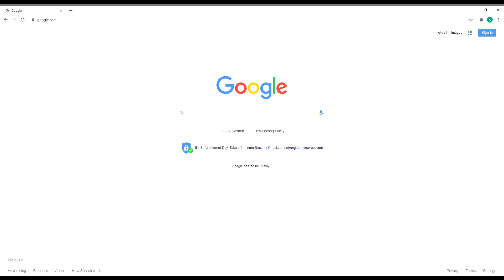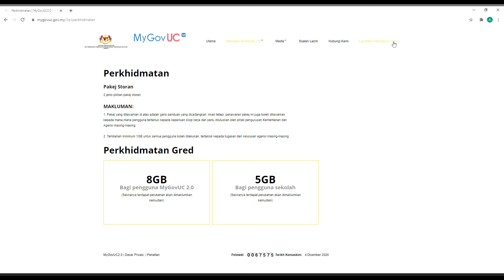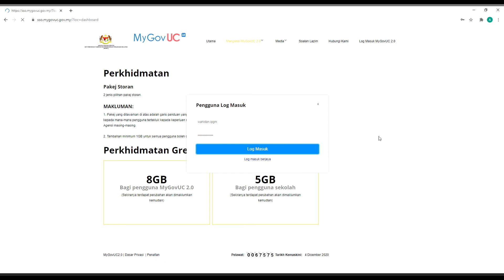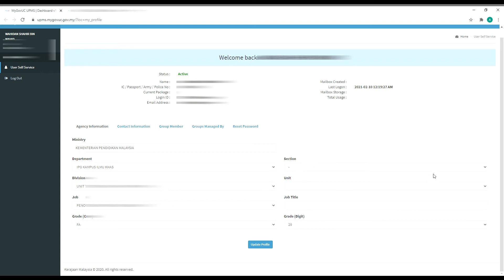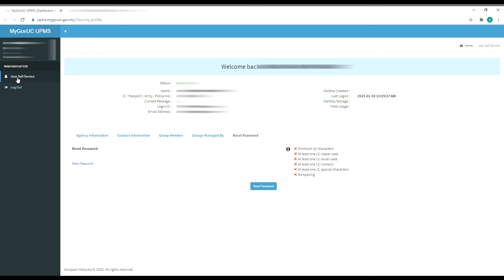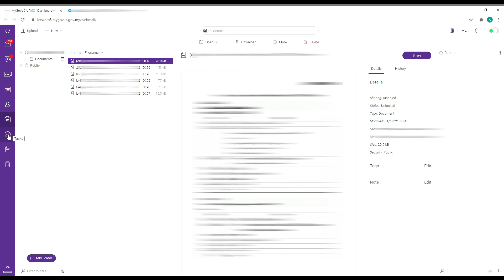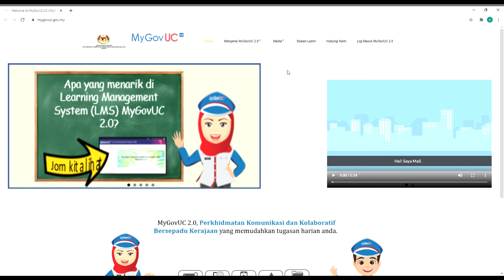Cara Log Masuk Ke Akaun E Mel MyGovUC 2 0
Video tutorial untuk mengakses masuk ke akaun pengguna dan e-mel rasmi kerajaan MyGovUC 2.0 yang menggantikan perkhidmatan e-mel 1GovUC.

Bagi pengguna yang ingin mengakses menggunakan telefon pintar, manual untuk pengguna telefon pintar (iOS dan Android) boleh dimuatturun di google drive ini.